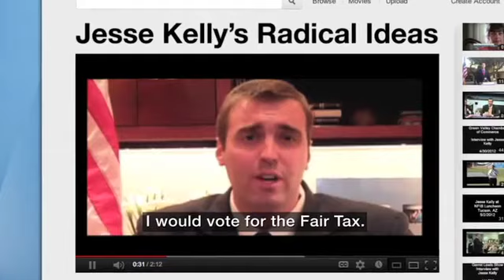Ron Barber: The Right Way Arizona